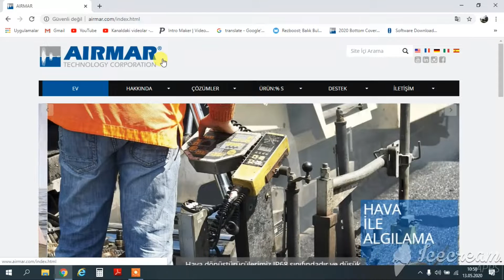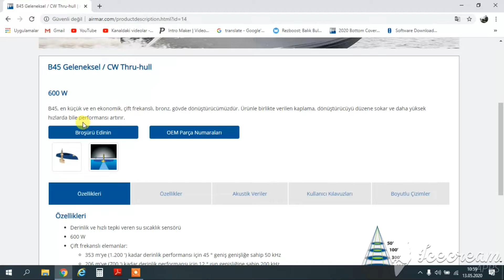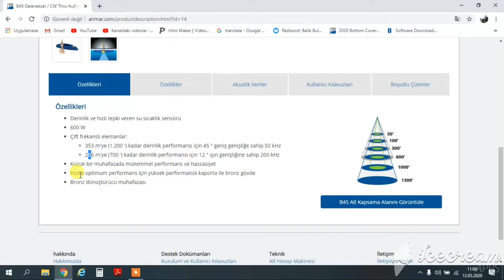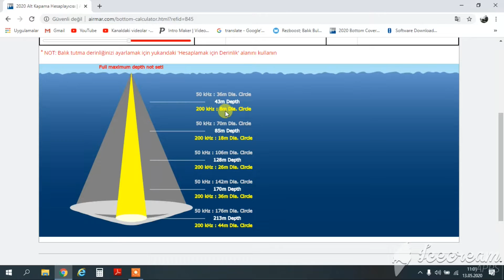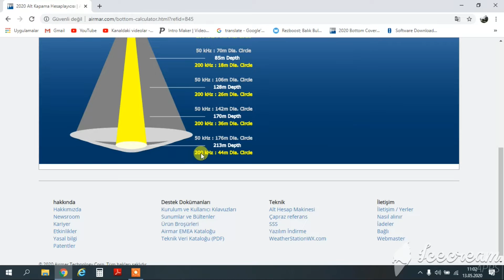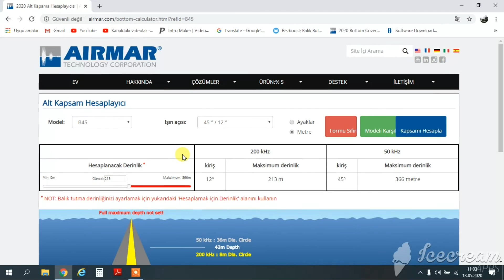AIRMAR B 45 600 WATT GELENEKSEL AYNA / B45 Traditional/CW Thru-hull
Furuno GP 1971F modeli sonar balık bulucu için Airmar B45 gömme aynayı satın aldık. Kutu açılımı, frekans bilgileri ve açı bilgileri hakkında kısa bir video çektik. Umarız faydalı olmuştur.
Furuno için geleneksel ayna B45 geniş ve dar açı low ve high frekans. 50khz ile 200khz de çalışma özelliği Airmar meşhur p66 aynanın gömme olanı B45 geleneksel ayna.

B45 Traditional/CW Thru-hull
600 W
The B45 is our smallest and most economical, dual-frequency, bronze, stem transducer. The included fairing streamlines the transducer and increases the performance—even at higher speeds.
Features
Depth and fast-response water-temperature sensor
600 W
Dual-frequency element:
50 kHz with a wide 45° beamwidth for depth performance to 353 m (1,200')
200 kHz with a 12° beamwidth for depth performance to 206 m (700')
Excellent performance and sensitivity in a small housing
Bronze-stem housing with high-performance fairing for optimal performance at speed
Bronze transducer housing